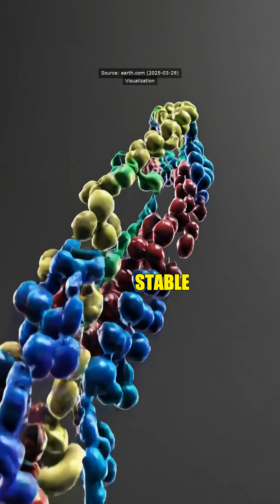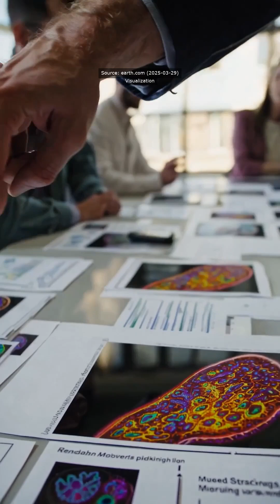Have you ever wondered how life first began on Earth? It turns out that the story starts with a litt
Have you ever wondered how life first began on Earth? It turns out that the story starts with a little something called phosphorylation! This process, which involves adding phosphates to molecules, was a crucial step in the evolution of early cells. Think of it as the spark that ignited the flame of life, paving the way for more complex biological structures.

Around four billion years ago, simpler fats combined with early phospholipids, leading to the formation of stable double-chain structures. Imagine going from a flimsy plastic bag to a Michelin tire – that’s the transformation that occurred at the microscopic level! Scientists even replicated this process in the lab by creating vesicles that switched from fatty acids to phospholipids, essentially watching the origins of life unfold right before their eyes. These protocells were the foundational building blocks for all living organisms!